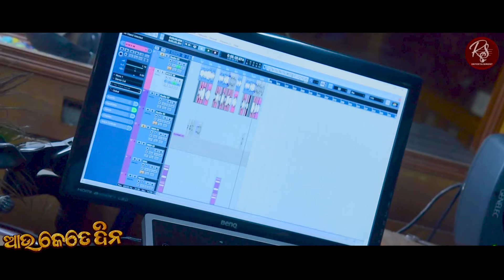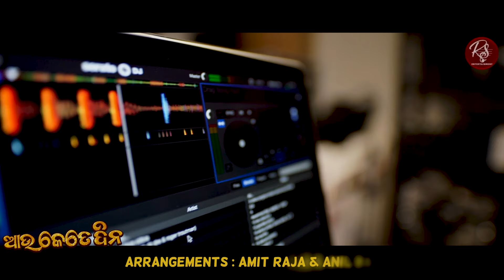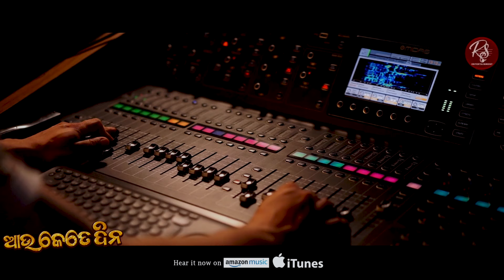ଆଉ କେତେ ଦିନ | Au Kete Dina | Odia Sad Song | Studio Version | Humane Sagar | RS Entertainment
RS Entertainment presents you a very Beautiful & Heart Touching Sad Song ‘ ଆଉ କେତେ ଦିନ I Au Kete Dina‘ by Ollywood Playback Singer Humane Sagar . Enjoy the song and Shower all your love, Blessings and support on us and spread it more and more . Stay Safe, Happy, Secure and Blessed !

Your Query :-
ଆଉ କେତେ ଦିନ
Humane Sagar New Released Song
Human Sagar New Sad Song
New Release Odia  Sad Song
Humane Sagar Heart Touching Sad Song
Au Kete Dina
Muha Poti Bata Chalu Thiba
New Released Odia Sad Song

Rs Entertainment Presents
🔊 Titel - ଆଉ କେତେ ଦିନ I Au Kete Dina
🔊 Singer - Humane Sagar
🔊 Lyrics - Niranjan Panda
🔊 Arrangements & Keyboard - Amit Raja
🔊Drums - Anil Das
🔊Dubbing - Soubhagya Panda
🔊 Producer - Sushil Jena
🔊 Co - Producer - Master Riyaan
🔊 Rec & Mixing - Milan Studio
🔊 Dop & Edit - Digital Crew

All Rights are Reserved By RS Entertainment YouTube Channel.

This content is Copyright of RS Entertainment YouTube Channel. Any unauthorised re-production, re-distribution or re-upload is strictly prohibited. Legal action will be taken against those who violate the copyright of this material presented.